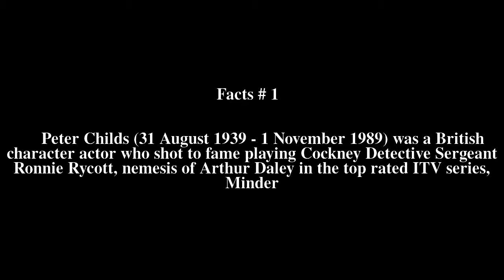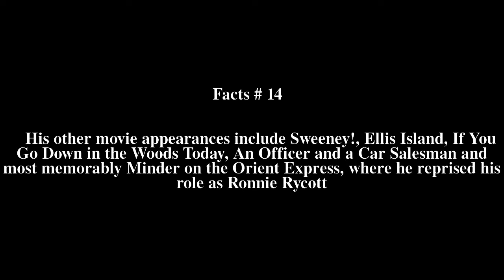Peter Childs Top # 15 Facts